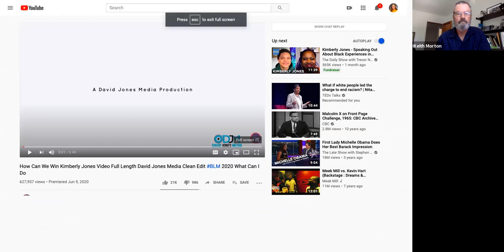PC Anti-Racism Summer Series: Policing, Race, and Potential for Change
Presented by Kat Kerwin, Providence city councilor, and Eugene Monteiro, executive director of the Mt. Hope Neighborhood Association and investigator, Providence External Review Authority (under the Providence Community Safety Act).

This session was moderated by Carlene Fonseca, associate director of the Feinstein Institute for Public Service, and Dr. Keith Morton, professor of public and community service studies.

Together, Kat Kerwin and Eugene Monteiro bring unique insights to current debates about the intersection of policing, racism, and the potential for change.